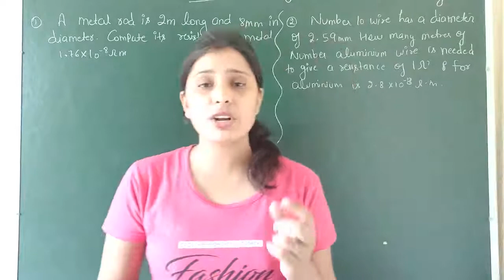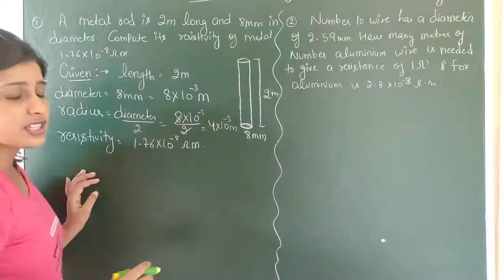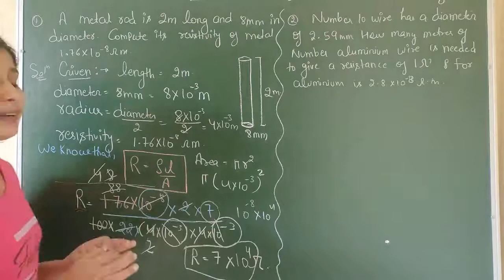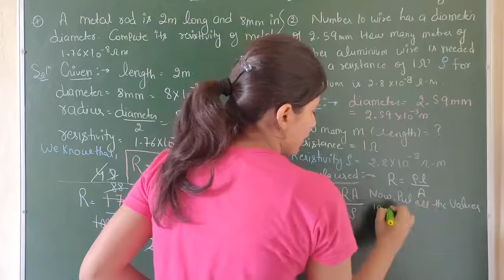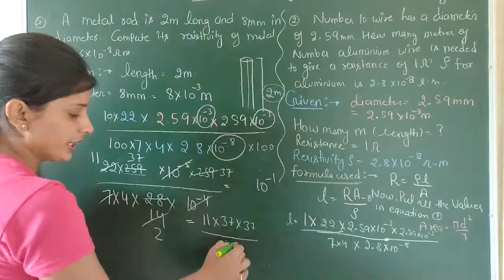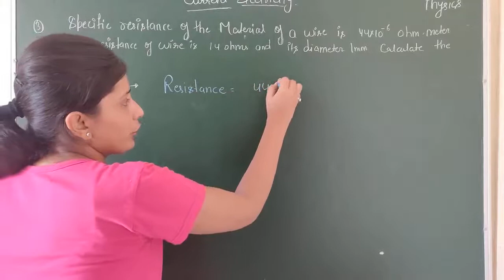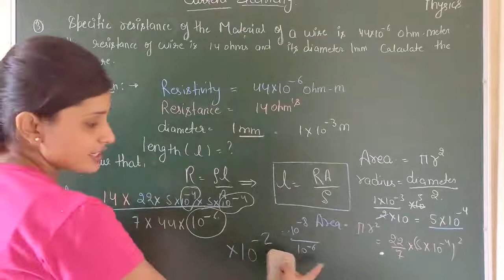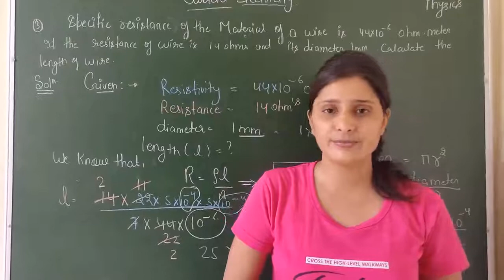Polytechnic 2nd semester physics | Current Electricity | Class 5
Hello Friends !! This video  " Polytechnic 2nd semester physics | Current Electricity | Class 5 "  contains numerical based upon resistivity and resistance. The practical examples also used to explain all the concepts properly. I hope you will like the video.

* Numerical based upon resistivity
* Numerical based upon resistance